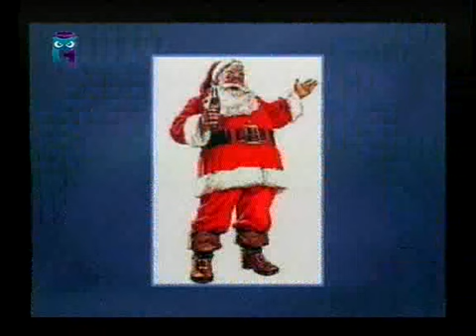Новый год и Рождество. Передача 3. Кто такой Дед Мороз? Новогодние растения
Новый год и Рождество. Евгений Гладков. Анна Степанова. Образование для всех. Первый образовательный канал. Остальные передачи смотрите на